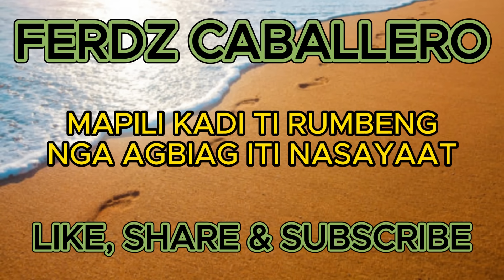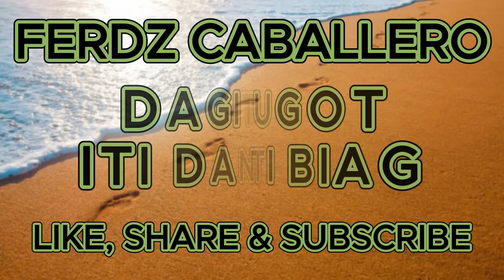ILOCO DRAMA / DAGITI TUGOT ITI DANA TI BIAG #376